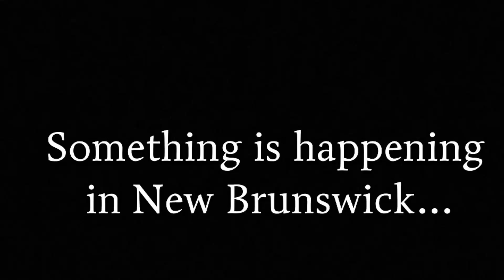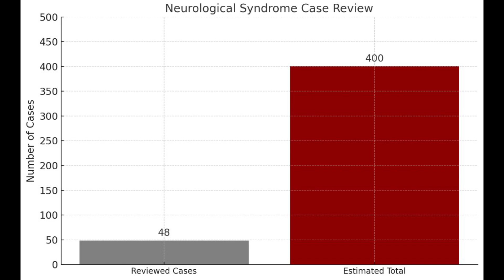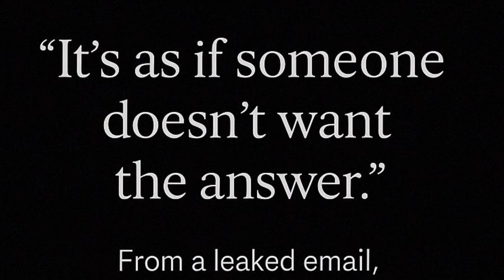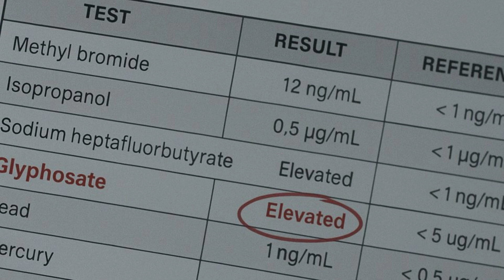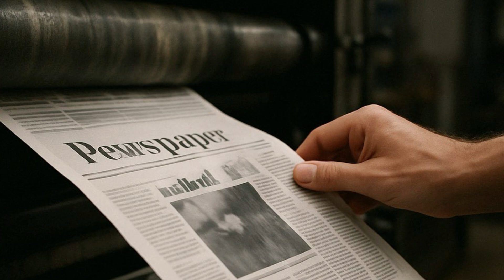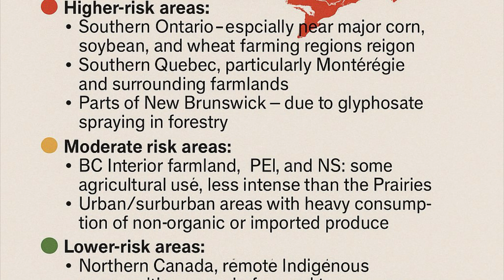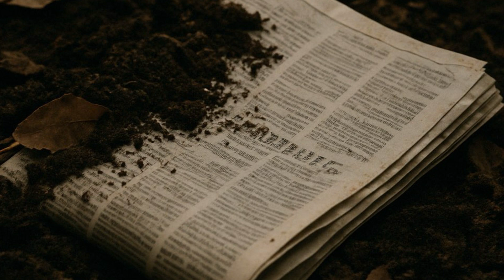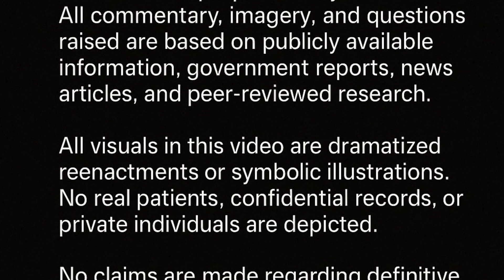New Brunswick Neurological Mystery: New Evidence (Update 2025)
A mysterious neurological condition has affected over 400 people in New Brunswick — with symptoms like memory loss, muscle decline, and hallucinations.

This video explores publicly available reports, expert research, and environmental factors that some believe deserve more attention.